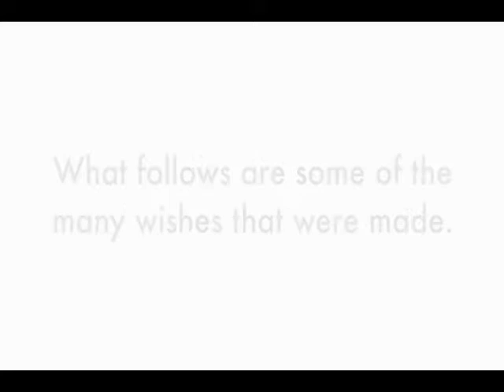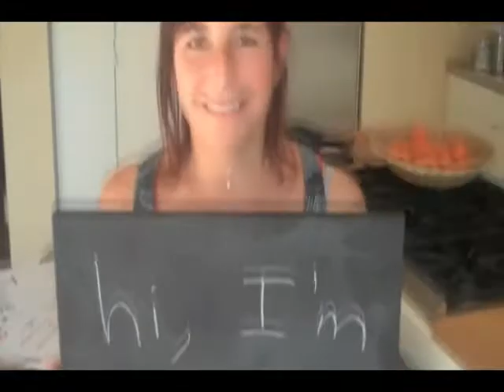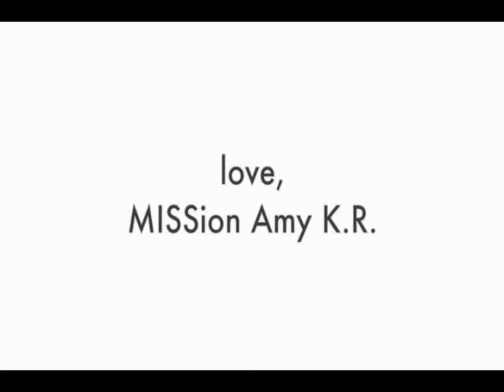The Wishing Line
For one week we set up a toll-free "Wishing Line."  People were invited to call the number, close their eyes and make a wish.  The wishes poured in.  This video was my way of honoring all the wishes, and doing my part to help them all come true.   . Music by Wilco.